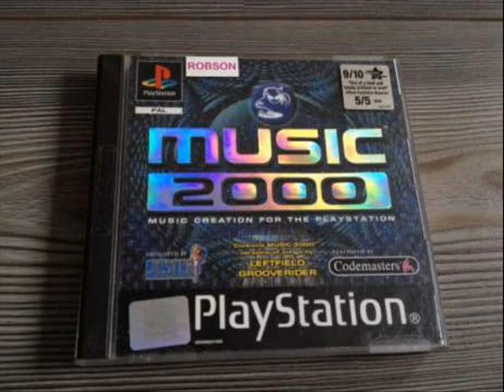Breaks - (Edited Version) - Music 2000 (PSX) PlayStation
Sony PlayStation - Music 2000 (PS1) & Mtv Music Generator
Name of the Song :- Breaks (Edited "Corrected" Version).
Author :- Lukas Mayster
in Style :- Beat , Pop , Drum and Bass ..
And this is one of my first Older Songs..